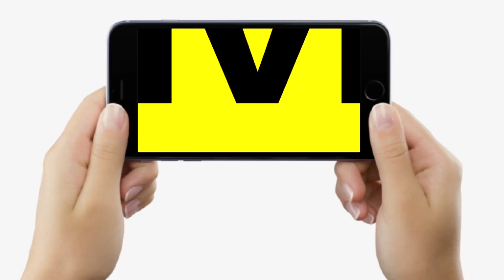Sultanganj में गंगा घाट पर भक्तों की भारी भीड़, Bhutan-Nepal से भी आ रहे लोग, हर तरफ बोल बम की गूंज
Sultanganj में गंगा घाट पर भक्तों की भारी भीड़, Bhutan-Nepal से भी आ रहे लोग, हर तरफ बोल बम की गूंज | Bihar News | LiveCities